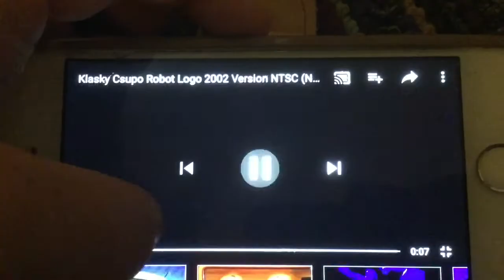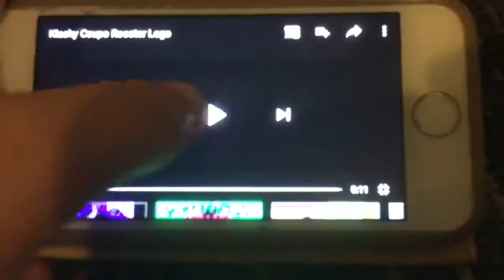Klasky Csupo Logo History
No Nickelodeon Haypile